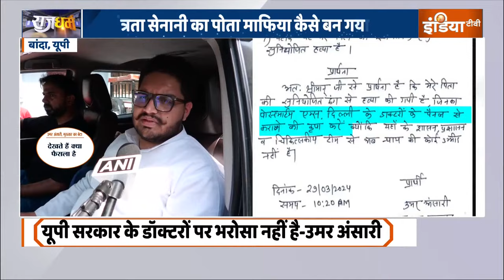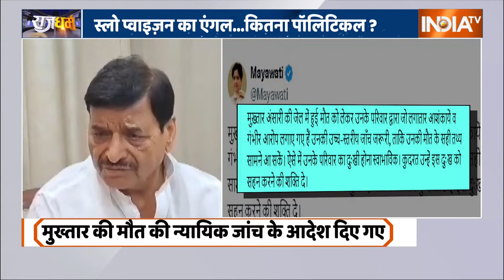Mukhtar Ansari Death Live News : जनाजे में पहुंची भारी भीड़ कैमरे पर फूट- फूट कर रोने लगे लोग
उत्तर प्रदेश के कुख्यात माफिया डॉन मुख्तार अंसारी की बीती रात मौत हो गई है। माफिया से नेता बने मुख्तार अंसारी को गुरुवार की रात तबीयत बिगड़ने के बाद जिला जेल से रानी दुर्गावती मेडिकल कॉलेज ले जाया गया था। यहां दिल का दौरा पड़ने से उसकी मौत हो गई।

Mukhtar Ansari death: Post-mortem underway in Banda by panel of five doctors | LIVE UPDATES
Mukhtar Ansari death LIVE UPDATES: Gangster-turned-politician Mukhtar Ansari passed away at Banda Medical College Hospital in Uttar Pradesh after he suffered a cardiac arrest on Thursday night. A team of nine doctors attended to him before he died.